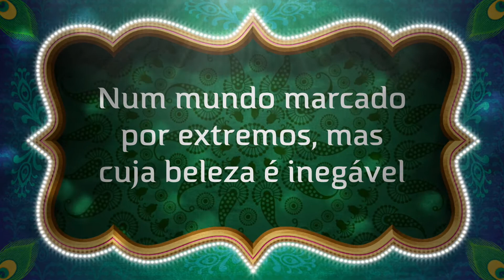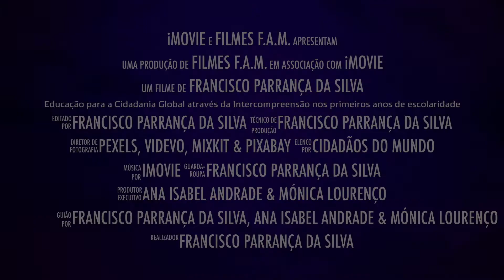Educação para a Cidadania Global e Intercompreensão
Título original do Projeto: Educação para a Cidadania Global e Intercompreensão: propostas para os primeiros anos de escolaridade

Doutorando: Francisco Parrança da Silva

Ramo do doutoramento: Didática e desenvolvimento curricular
Orientadoras: Ana Isabel Andrade (Professora Catedrática no Departamento de Educação e Psicologia da Universidade de Aveiro) e Mónica Lourenço (Investigadora Doutorada no Centro de Investigação em Didática e Tecnologia na Formação de Formadores da Universidade de Aveiro)

Responsável pelas imagens, áudio e vídeo: Francisco Parrança da Silva
Apoio técnico na edição de vídeo: n/a
Responsável pela tradução em língua gestual/libras: n/a
Programas utilizados na construção e edição de vídeo: iMovie e PhotoscapeX
Bases de dados recursos digitais: Pexels, Videvo, Mixkit e Pixabay
Nome da música inserida: n/a